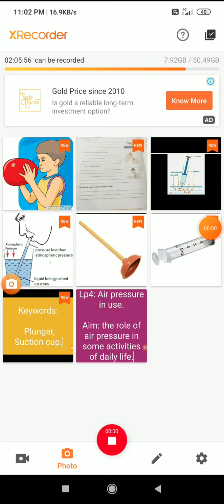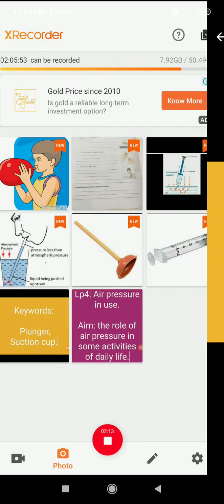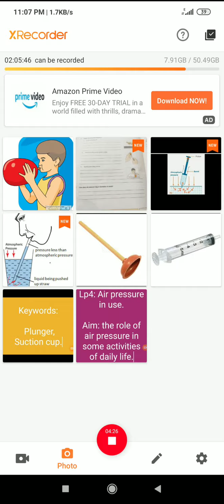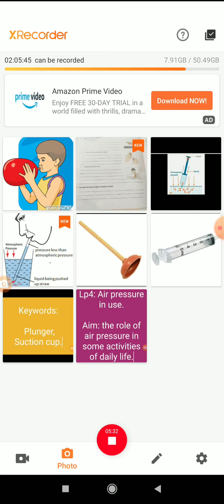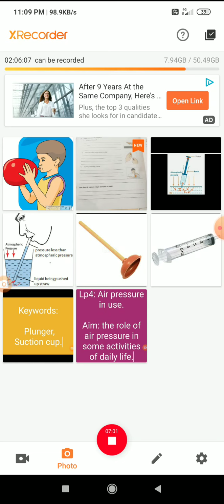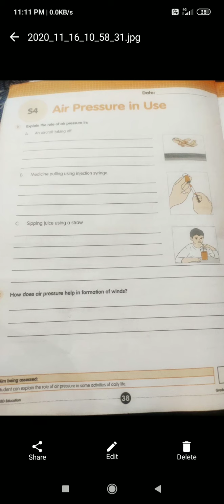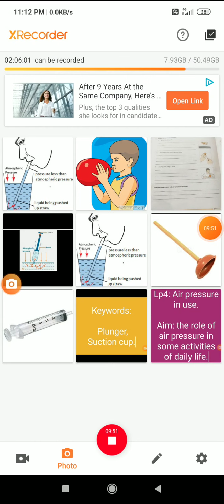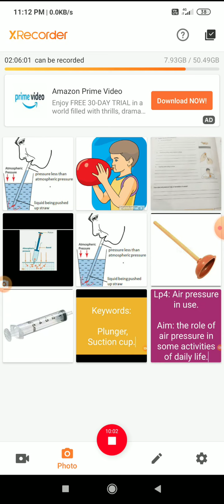X--SEED grade 5 science: properties of air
Lp4: Air pressure in use